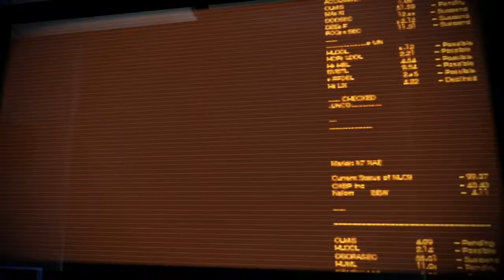Let's Play - Mass Effect 3 Part 23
Mass Effect 3 the concluding chapter in the trilogy of games released by bioware. What will Shepard do when his enemies at the gates, why he will fight to the end of course, and fight he shall across the Milky Way to put an end to the horrible cycle.